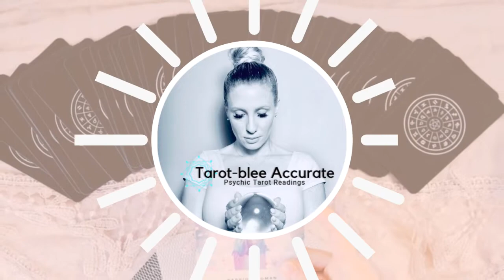April 2020 Pisces Rising Money and Career Tarot Reading Horoscope!